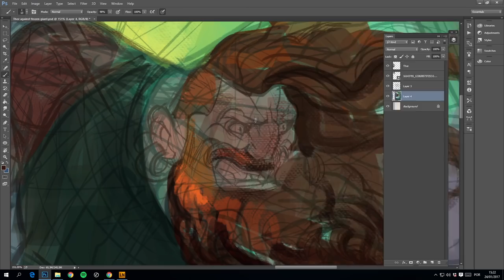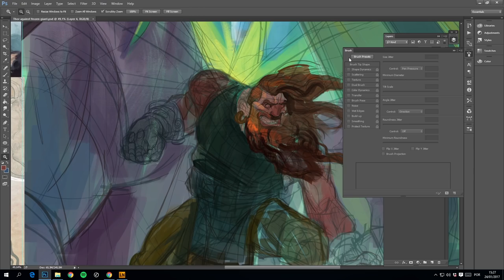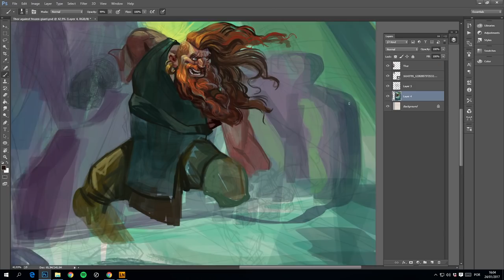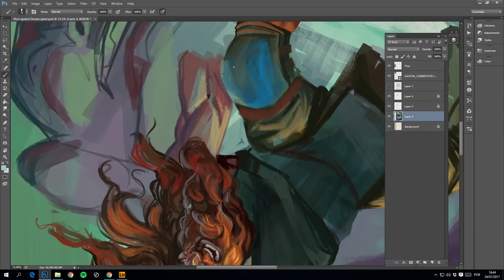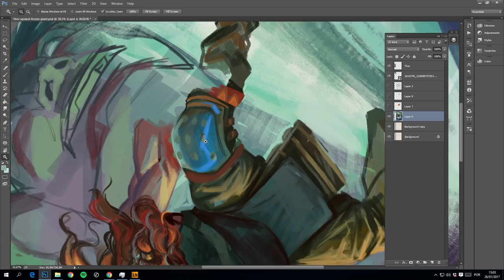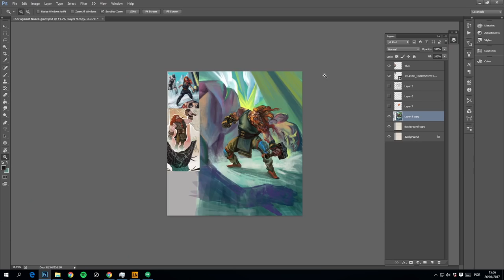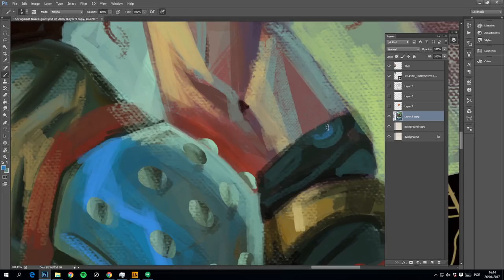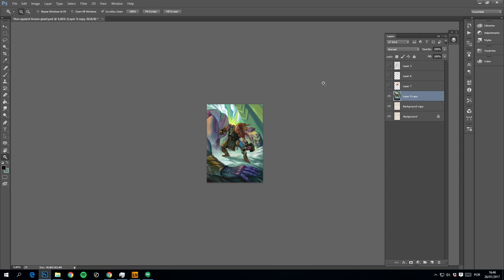Thor in Jötunheimr - Painting Process